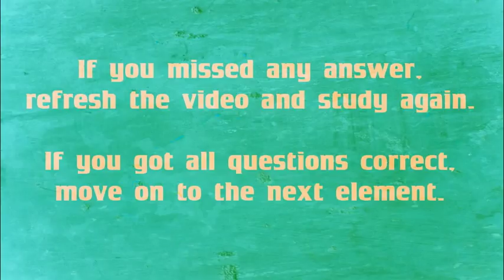STUDY GUIDE: 58 Cerium | Periodic Table of Elements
Name: Cerium
Symbol: Ce
Atomic Number: 58
Standard Atomic Weight: 140.116
Electron Configuration: 2, 8, 18, 19, 9, 2